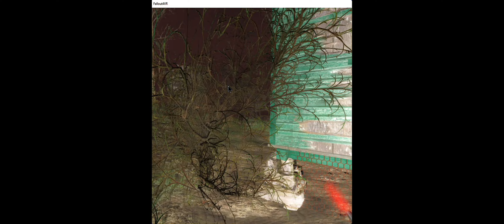Fallout 4 VR Essentials (Part 12) Federal Ration Stockpile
Jammer wants us to do some more stuff and we would have killed these raiders anyway, so today I head into the Federal Ration Stockpile to finish off Red Tourette and get da loots. I closed Oculus Mirror at one point and forgot to re-open it so half the video is in the default Fallout 4 desktop window format. My bad!

00:00 Intro at Sanctuary
4:06 Abernathy Farm stealing Mutfruit and Tatos
7:02 Sanctuary cooking adhesive
16:08 Red Rocket improvements before meeting with Jammer
20:46 Jammer
22:58 Walden Pond walking to Sunshine Tidings and Federal Ration Stockpile
30:14 OH MY GOD
30:44 Federal Ration Stockpile
32:49 US Covert Operations Manual #03
38:20 Jammer
40:33 Sanctuary